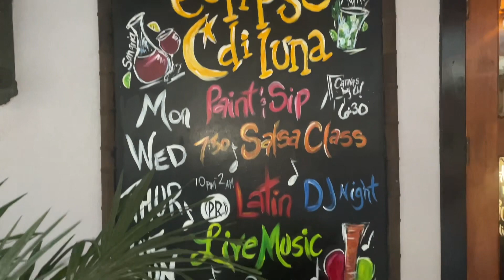VLOG | MY FRIENDS & TIONNE BDAY WEEKEND | QUEEN JA’VON